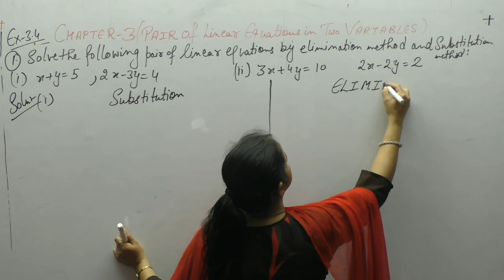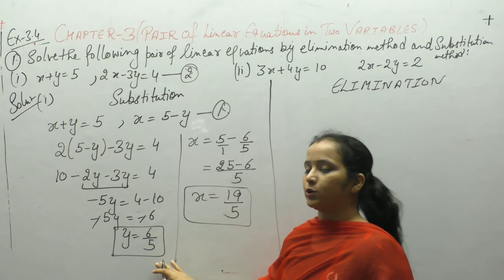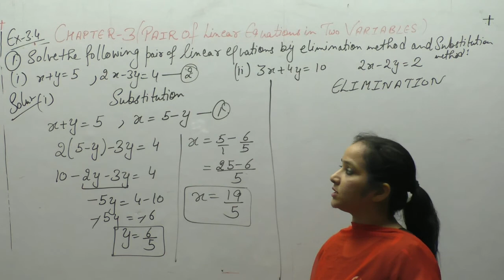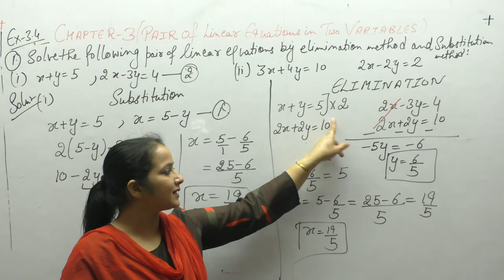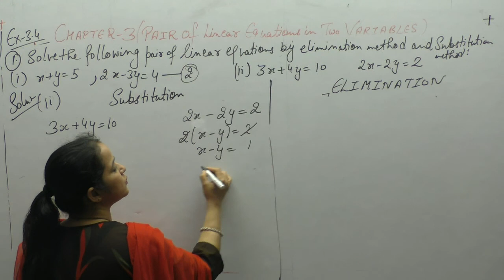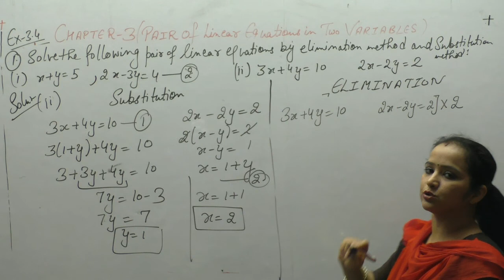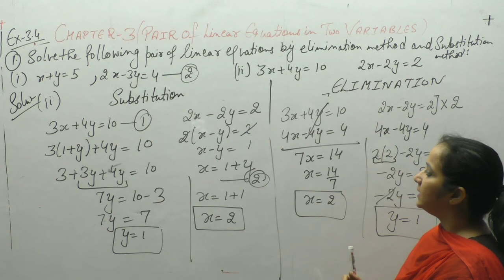Ncert Class 10 -Chapter-3 Pair Of Linear Equations In Two Variables(video-22 )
This video contains solutions of Chapter-3 Pair Of Linear Equations In Two Variables  of NCERT Class 10. Solutions Of Question -    1 (i,ii)
 Of Ex-3.4